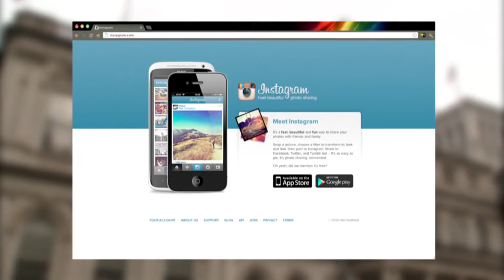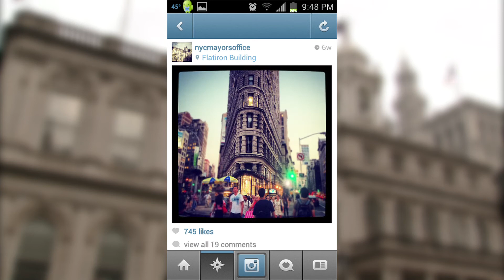Engage NYC: Mayor's Office Instagram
This video describes the NYC Mayor's Office Instagram account and how to use photos to complement your social media content.